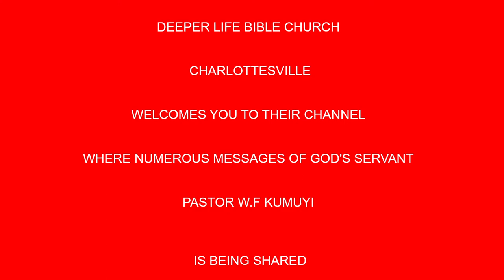Celebration of the Lords Supper BY PAS W F KUMUYI